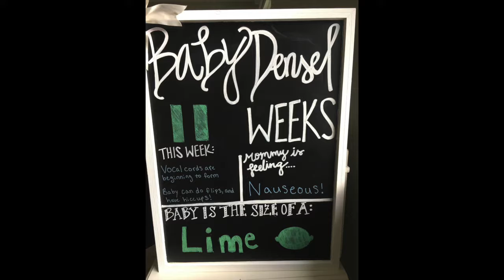Week 11 Bumpdate!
This week I am 11 weeks pregnant! Hear what is new this week!